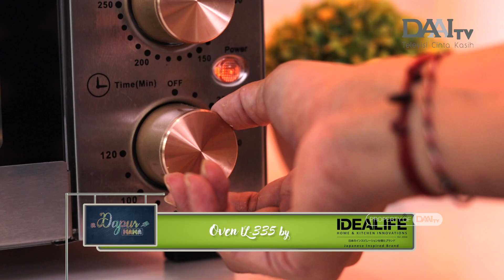GREEN TEA BUTTER COOKIES | Dapur Mama DAAI TV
BAHAN-BAHAN:
- 100 gr unsalted butter
- 55 gr gula halus
- Garam
- ½ sdt pasta vanilla
- 1 butir kuning telur
- 110 gr tepung terigu protein sedang
- 10 gr green tea powder
- 15 gr tepung maizena
CARA MEMBUAT :
- Pisahkan kuning telur
- Siapkan wadah
- Masukkan unsalted butter
- Masukkan gula halus
- Masukkan vanilli extract
- Masukkan garam
- Mixer bahan
- Masukkan kuning telur
- Mixer dengan kecepatan sedang
- Masukkan bubuk green tea
- Masukkan tepung terigu
- Masukkan tepung maizena
- Aduk rata
- Masukkan adonan ke dalam piping bag
- Cetak adonan di atas Loyang yang sudah diberi mentega
- Panggang dengan suhu 1800C selama 30 menit
- sajikan